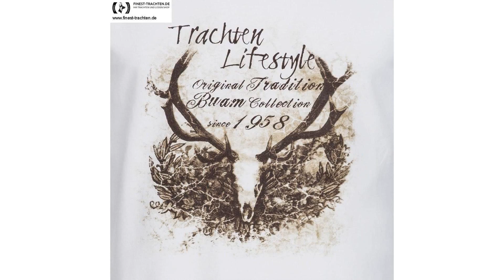Finest-Trachten.de: Trachtenshirt in Weiß von Krüger Dirndl